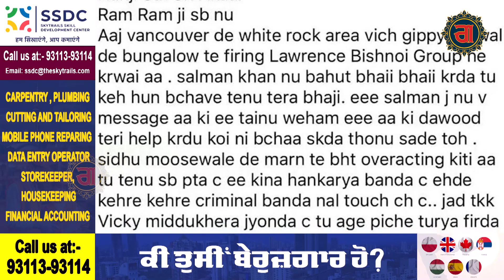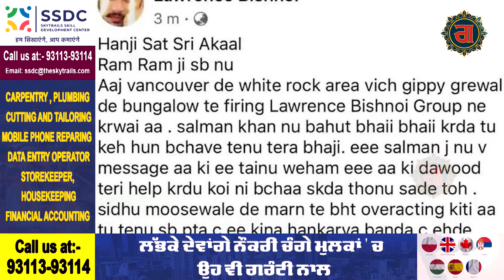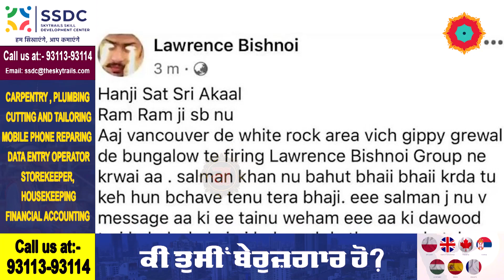ਗਾਇਕ ਗਿੱਪੀ ਗਰੇਵਾਲ ਦੇ ਬੰਗਲੇ 'ਤੇ ਹੋਈ ਫਾਇਰਿੰਗ ! ਲੈਂਬਰਗਿਨੀ 'ਤੇ ਵੀ ਲੱਗੀਆਂ ਚਾਰ ਗੋਲੀਆਂ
ਗਾਇਕ ਗਿੱਪੀ ਗਰੇਵਾਲ ਦੇ ਬੰਗਲੇ 'ਤੇ ਹੋਈ ਫਾਇਰਿੰਗ !
 ਲੈਂਬਰਗਿਨੀ 'ਤੇ ਵੀ ਲੱਗੀਆਂ ਚਾਰ ਗੋਲੀਆਂ